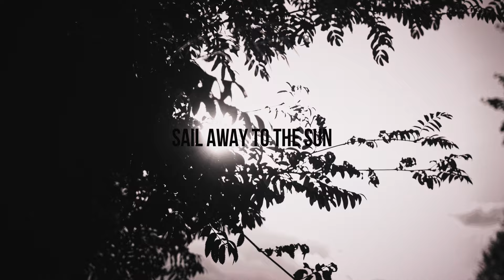TONDÖD - Sail Away To The Sun (Official Music Video)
🔥 "Sail Away To The Sun" Official Music Video - TONDÖD 🔥

Embark on a thrilling journey with TONDÖD, the powerhouse hard rock/metal sensation hailing from the mystical forests of Värmland, Sweden! Get ready for a sonic adventure as they unleash their first single, "Sail Away To The Sun," a tantalizing preview of their highly anticipated debut album set to rock your world in the spring of 2024.

🎸Band Members:
- J.P Cleve (Vocals, Guitar)
- Max Cleve (Drums)
- Peter Kahm (Bass)

🔊 About TONDÖD:
Formed in 2021 by the dynamic duo J.P Cleve and the prodigious 14-year-old drumming sensation Max Cleve, TONDÖD has been making waves with their unique blend of melodies and heavy hard rock/metal. The addition of bass maestro Peter Kahm in 2023 further solidified their sonic prowess, drawing from his rich experience with bands like It's Alive, Ebony Tears, and Chosen by Gods.

🌟 Music Video Cast:
- Daniel Aas (Main Role)
- Featuring: Magnus Kärnqvist, Lars Banditt, Istvan Foth, Christer Larsson

🎥 Directed by Anton Ariki Sten:
The visual masterpiece accompanying "Sail Away To The Sun" is brought to life by the talented Anton Ariki Sten. Brace yourself for a cinematic experience that perfectly complements the intensity of TONDÖD's sound.

👊Soldier/Co-Editor: Patrik "Surya" Thornell:
Patrik "Surya" Thornell adds his expertise to the video as Soldier/Co-Editor, ensuring a seamless and captivating visual narrative.

🙌 Special Thanks:
A heartfelt shoutout to everyone involved in the creation of this epic music video! Your passion and dedication have elevated "Sail Away To The Sun" to new heights.

🚀 Stay Tuned:
Get ready for an electrifying ride as TONDÖD prepares to drop their debut album in the spring of 2024.

🔗 Connect with TONDÖD:
Follow TONDÖD on social media for updates, behind-the-scenes content, and exclusive sneak peeks into their upcoming album.